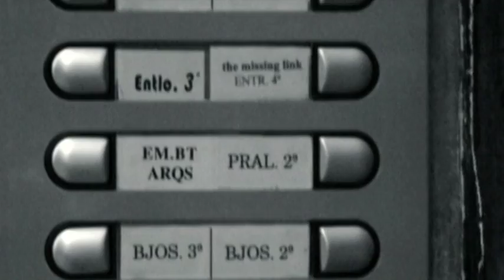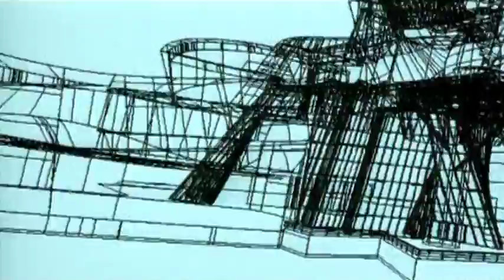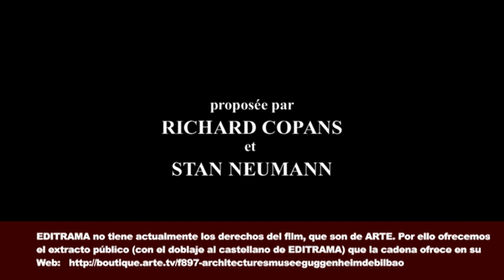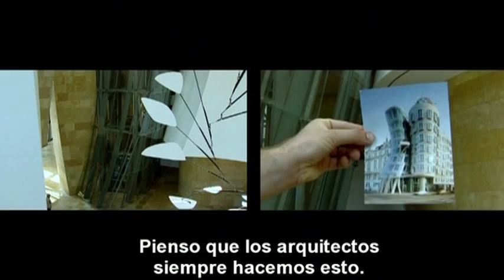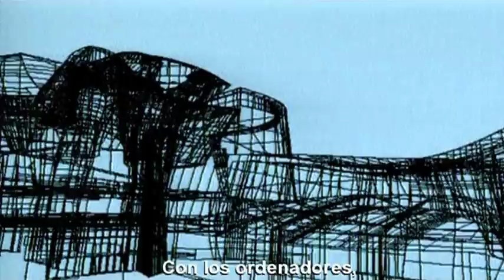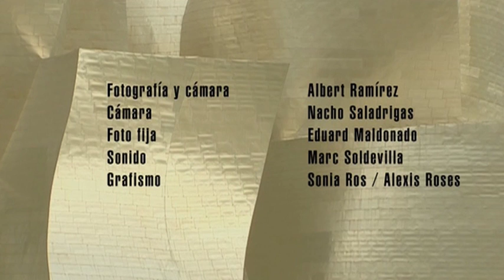ARQUITECTURAS - EL MUSEO GUGGENHEIM DE BILBAO de FRANK O. GHERY visto por BENEDETTA TAGLIABUE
BENEDETTA TAGLIABUE y  EL MUSEO GUGGENHEIM de BILBAO de FRANK O. GHERY

COLECCIÓN ARQUITECTURAS:
UN EDIFICIO, UN GRAN ARQUITECTO, MAQUETAS Y RECONSTRUCCIONES:UNA APASIONANTE INMERSIÓN EN LA ARQUITECTURA

CADA FILM PRESENTADO Y COMENTADO POR UN ARQUITECTO CONTEMPORÁNEO CON ESTUDIO EN BARCELONA

EDICIÓN DIRIGIDA Y PRODUCIDA POR GONZALO HERRALDE

EL MUSEO GUGGENHEIM de BILBAO de FRANK O. GHERY

En 1997, la Fundación Guggenheim inauguró un nuevo museo construido por Frank O. Gehry. Ya conocido por su uso de formas extrañas y deconstruidas, Gehry concibió en Bilbao un edificio a escala de sus ambiciones: una escultura monumental, en apariencia caótica y abstracta.

Presentación y comentarios de BENEDETTA TAGLIABUE

“Las obras de Gehry son una alegría para el mundo”

BENEDETTA TAGLIABUE
Nacida en Milán, se gradúa en el Instituto Universitario di Arquitectura di Venecia.
En 1991 conoce a Enric Miralles, con quien poco después forma el estudio Miralles Tagliabue EMBT. Sus obras más importantes son el Parlamento de Escocia, el Mercat de Santa Caterina y el Edificio de Gas Natural en Barcelona

EDITRAMA tine los derechos de la PRESENTACIÓN Y COMENTARIOS, ademas del doblaje del film al castellano y catalán. .